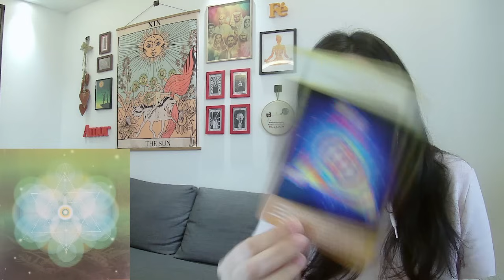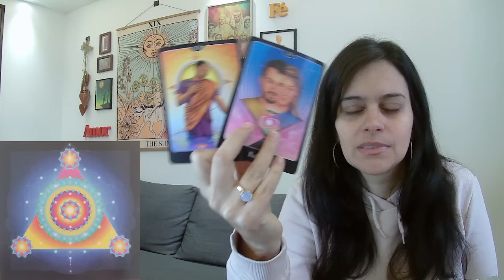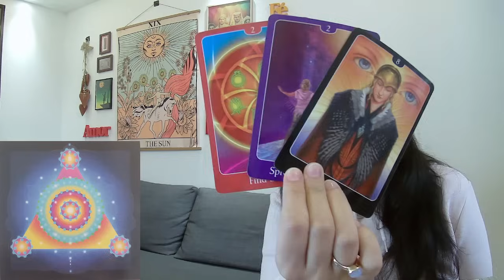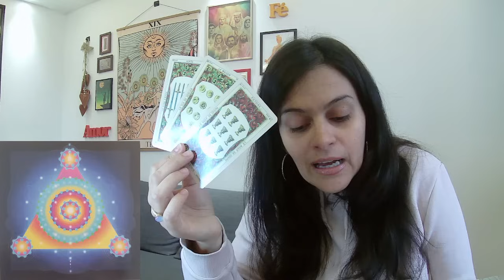Chegou a hora daquela conversa decisiva! Muito medo de finalizar de vez.. vc q sabe!💃 Intuitiva #183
OU
A leitura de aprofundamento está disponível na Categoria "Leitura de Aprofundamento", no JaiminhaFlix. Clique no link abaixo e conheça o JaiminhaFlix, nosso streaming completo e com atualizações semanais, onde você vai encontrar conteúdos sobre Tarot Terapêutico, Chamas Gêmeas, Florais de Bach, Fraternidade Branca, Guardiões e Orixás e muito mais:

Gratidão imensa! :)